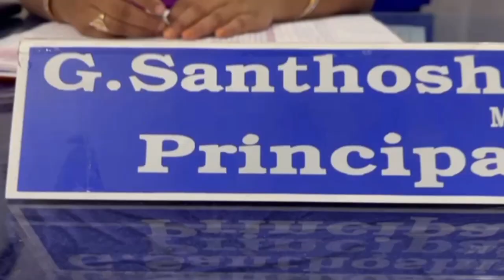AN62 MJP Beerpur Boys Amma Nanna Anuraagam burravenkatesham IAS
Human bonding. Respect for parents and elders. Get comfort  feeling. Respect the heritage. This is for  promotion of Feel Good Poetry
విశ్వ సాహితీ ట్రస్ట్, ఫీల్ గుడ్ పోయెట్రీ ద్వారా కొడగడుతున్న మానవ సంబంధాలను దేదీప్యమానంగా వెలిగించే ప్రయత్నంలో భాగంగా ఈ డ్యాన్స్ పోటీలను నిర్వహిస్తుంది. ప్రాచీన విలువలను, సంప్రదాయాలను మరువకుండా కాపాడుకుందాం,  భావితారాల వారికి మానవ సంబంధాలు అనే అమూల్యమైన నిధిని వారసత్వ సంపదగా అందజేద్దాం.

The contest for Amma Nanna Anuragam Nenu song written by Sri Burra Venkatesham IAS is open now. The video competition is open till January 1st  2023.
The awards would be presented in the month of February in a glittering  award ceremony  as was done for the  first two songs.

The rules of the the contest are
1. Minimum of five people participating in the video
2. no other song would be allowed in the video.
3. No other copyright music or clips to be used in the video.

Rules for judging the videos.
1. Separate  awards for theme based and dance based videos in the top 1,2 and 3 awards.
There was a clash in the first song Amma Geesina Bommanu Nenu in these categories. Hence it was decided to declare joint winners.
In all other special categories the awards  would be common.

The First prize would be Rs 50000 in that category( Dance/Theme) if the videos exceed 75 .
If the videos  are les than 75 in that category first  Prize would be Rs 30000.

Second Prize would be either 25000/15000 accordingly depending on the number of videos

Third Prize would be either  12500/ 7500 accordingly depending on the number of videos

The winner would be decided based on the following criteria
1. Thirty five  marks for the judges evaluation
2. Sixteen marks for  the views collected
3. Thirty five marks for the members joined for the Channel ( separate marks as per the member ship category)
4 . Fourteen marks for the Thanks section ( separate marking as per the thanks category)

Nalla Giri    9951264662